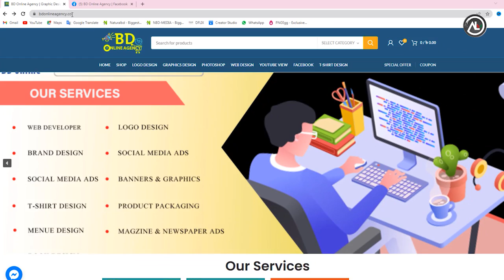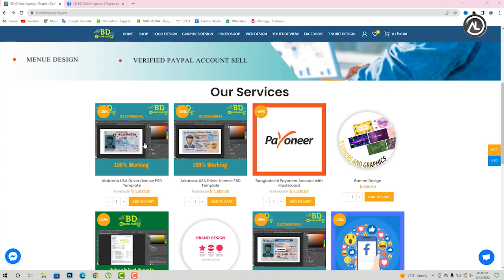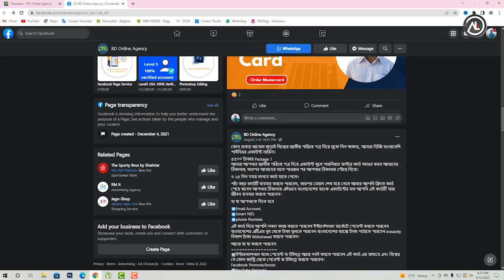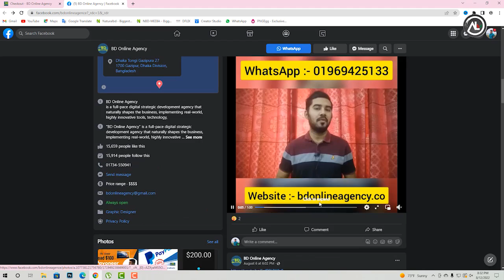কিভাবে বাংলাদেশে পেওনিয়ার কার্ড পাবেন / Payoneer Mastercard Payment from Bangladesh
কোন প্রকার ঝামেলা ছাড়াই নিজের জাতীয় পরিচয় পত্র দিয়ে লুফে নিন অফার,, আমরা দিচ্ছি বাংলাদেশি পাইনিওর একাউন্ট সার্ভিস।

৫৫০০ টাকার Package 1
আমরা আপনার জাতীয় পরিচয় পত্র দিয়ে একাউন্ট খুলে পায়নিয়ার মাস্টার কার্ড  অডার করব আমাদের ঠিকানায়, তারপর আমাদের হাতে পাওয়ার পর আপনার ঠিকানায় পৌছে দিবো।

৭-১৫ দিন সময় লাগবে কার্ড  হাতে পেতে।

পাঁচ বছর কার্ডটি ব্যবহার করতে পারবেন,, তারপর মেয়াদ শেষ হয়ে গেলে আবার আপনি ফ্রিতে কার্ড পেয়ে যাবেন আপনার ঠিকানায় এইভাবে বাংলাদেশের ব্যাংক একাউন্টের মত আপনি এই কার্ডটি সারা জীবন ব্যবহার করতে পারবেন।

যা যা আপনাকে দিতে হবে

✳️Smart NID.
✳️phone Number.

এই কার্ড দিয়ে আপনি সকল কাজ করতে পারবেন ইন্টার্নেশনাল মার্কেটে পেমেন্ট করতে পারবেন বাংলাদেশের এটিএম বুথ থেকে টাকা তুলতে পারবেন বাংলাদেশের ব্যাঙ্কে টাকা পাঠাতে পারবেন instantly বিকাশ টাকা Withdrawa করতে পারবেন।

আরো যা যা করতে পারবেন
↪️ইন্টারন্যাশনাল যতো পেমেন্ট বা উইথড্র আছে সবই করতে পারবেন এই কার্ড এর মাধ্যমে এবং বিশ্বের যে কোন কান্ট্রি থেকে পেমেন্ট বা উইথড্র করতে পারবেন।
Facebook Promote/boost.
↪️Amazon থেকে Produced Buy
↪️AliExpress থেকে Buy
↪️cpa সাইট গুলো থেকে নিতে পারবেন
↪️যে কোন সাইট থেকে Produced কিনতে পারবেন।
এক কথায় যেখানে ভিসা মাস্টার কার্ড সাপোর্ট করে সেখানেই পেমেন্ট করতে পারবেন।

Package 2
যাদের অ্যাকাউন্ট রয়েছে কিন্তু কার্ড অর্ডার করতে পারছেন না তাদের জন্য আপনার অ্যাকাউন্টটি ডিটেলস দিয়ে দিবেন আমরা আমাদের 100 ডলার লোড করে কার্ডটি অর্ডার করে দিতে পারবো তার জন্য প্রতি ডলার হিসেবে চার্জ প্রযোজ্য।

তাছাড়া আমাদের পাবেন Paynooer Dollar
আরো অন্যান্য ডলার রয়েছে  প্রয়োজন হলে নিতে পারেন।

যোগাযোগ :-

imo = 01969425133